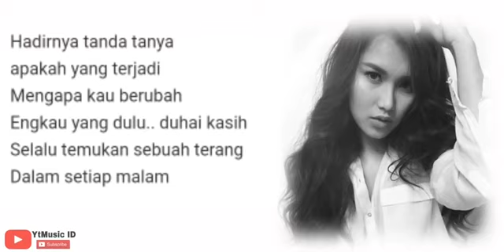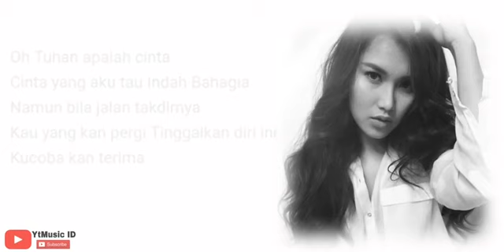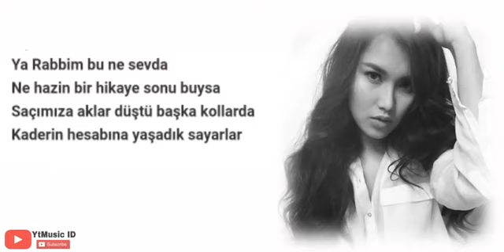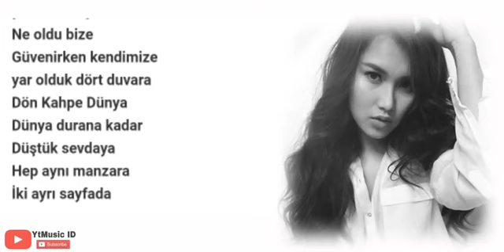AYU TING TING Apalah Cinta Ft Keremcem New Single 2019 Lirik Lagu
Song: Apalah Cinta
Singer: Ayu Ting Ting Ft. Keremcem
Pencipta: A. Ender Çabuker
Label: Hits Records
Rilis: 2019

Setelah sukses dengan beberapa lagu-lagu yang sebelumnya, kini Ayu Ting Ting kembali merilis lagu terbarunya dengan Judul "APALAH CINTA", dengan mengandeng penyanyi tampan asal Turki yang bernama “Keremcem”.
Semoga sigle lagu Ayu Ting Ting Ft. Keremcem dapat diterima oleh masyarakata luas dan International.